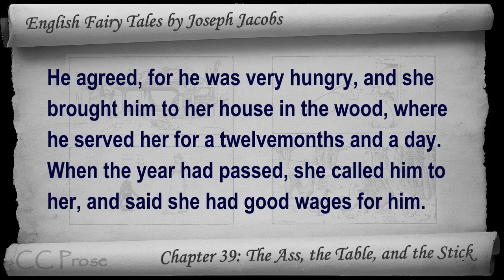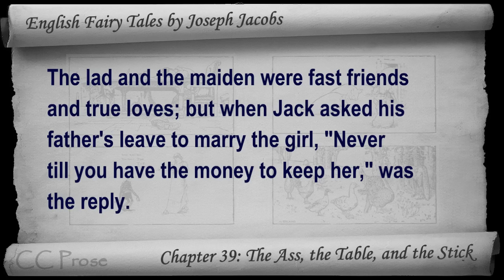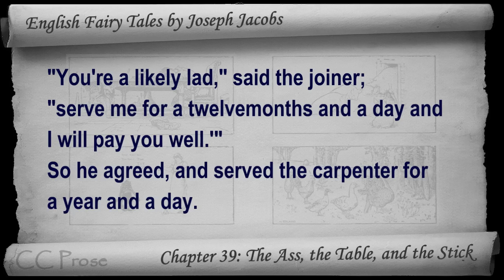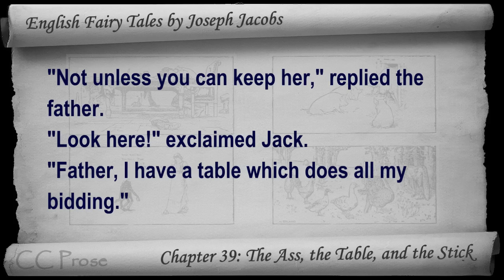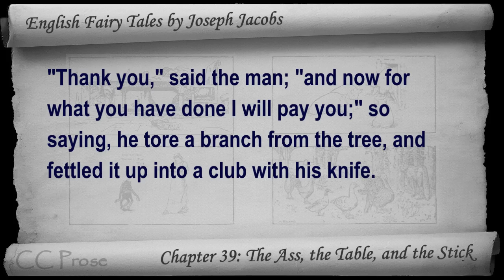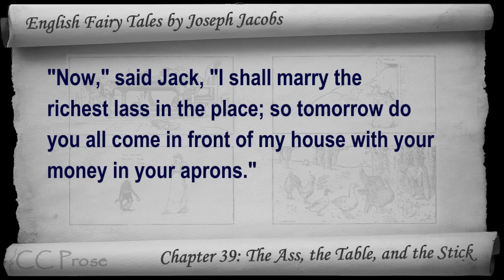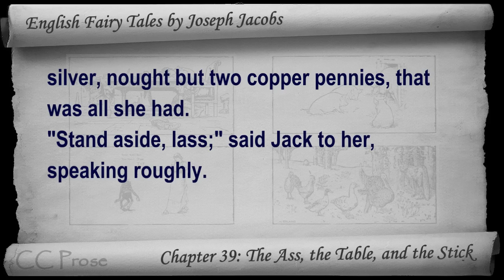Chapter 39 - English Fairy Tales by Joseph Jacobs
Chapter 39: The Ass, the Table, and the Stick. Classic Literature VideoBook with synchronized text, interactive transcript, and closed captions in multiple languages. Audio courtesy of Librivox. Read by Joy Chan.